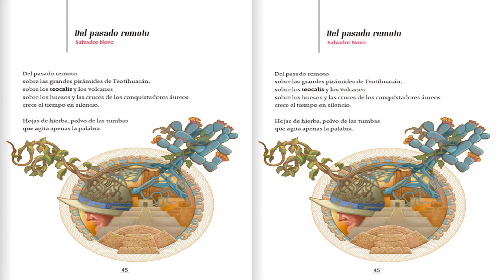5° Grado Lectura 16 Del pasado remoto 2020 2021